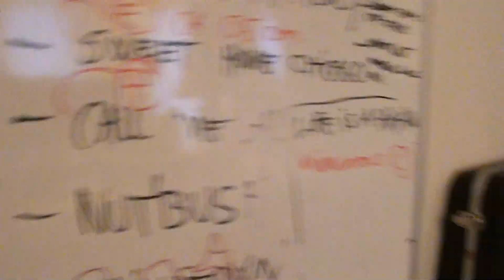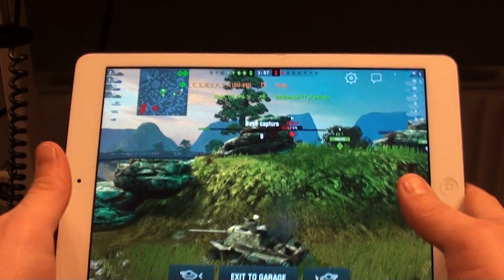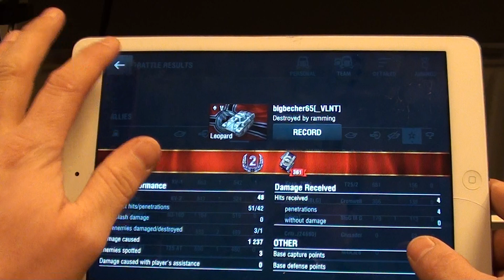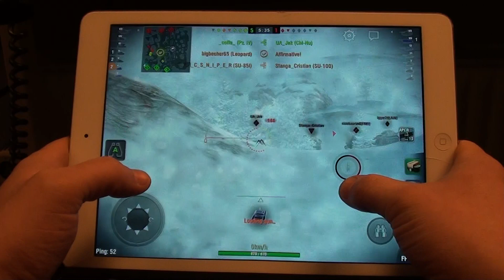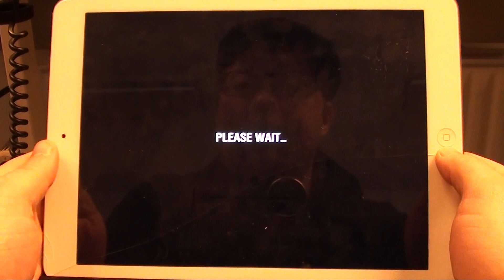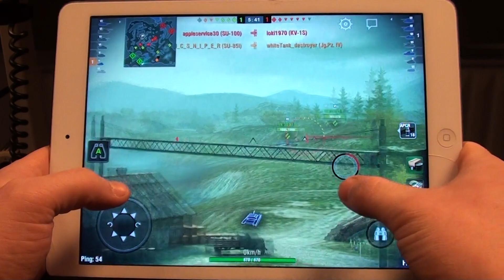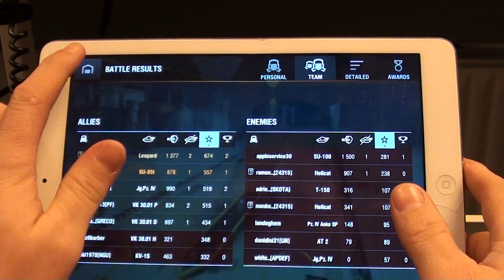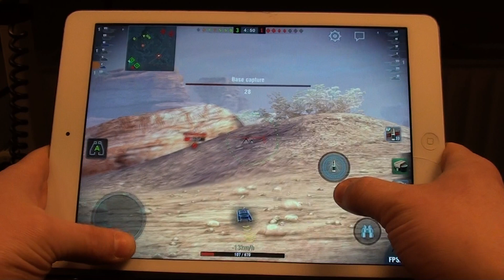WOT Blitz SU85i - Leopard combi E_P_I_C_S_N_I_P_E_R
Trying to counter all the incomming light tanks by driving a TD. My mate Bigbecher65 is spotting in his Leopard